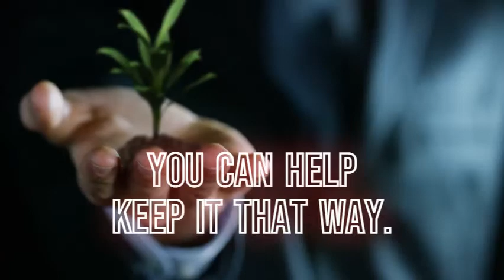The Disposable Mask Covid crisis!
Reduce, Reuse, Recycle. From one Pandemic to the next? Mask and protective PPE are starting to replace the plastic bag.. Lets Change That!!

Thank you for all of us here at TacoSmurfz Gaming and as always, please don't forget to like and subscribe if you enjoy the content and please comment on what you would like to see more of as It is a HUGE HELP in trying to grow!! OneLove :D

MONETIZE YOUR WEBSITE, TWITCH & YOUTUBE